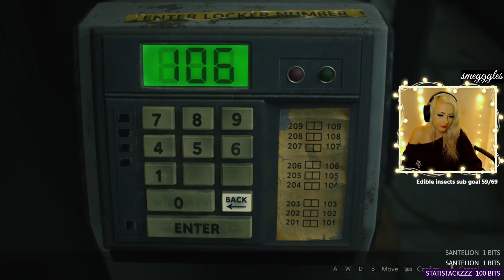CRIKEY! That's a big croc! | Resident Evil 2 #5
Here we have a Smegggles in her natural habitat panicking being attacked by more doggos and a giant croc beast that wants to end her life, enjoy!

I am a variety streamer and I'll be uploading more of my playthroughs and stream highlights here. My first Outlast playthrough is also available to watch if you're enjoying this one. I appreciate any and all support ♡